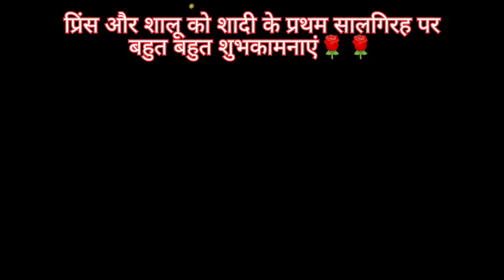शादी के सालगिरह की पार्टी में शामिल होने हमलोग यहाँ आए हैं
प्रिंस भाई और शालू को शादी के पहले सालगिरह की अनेक अनेक शुभकामनाएं। यूँ ही सदा हंसते मुस्कुराते रहे और हर साल पार्टी देते रहे 🥰🥰। मेरे बच्चों को बहुत ही ज्यादा अच्छा लगा नये जगह पर जाकर।

My 2nd YouTube channel:-bindaasbabita
press 🔔 button and select all.
share with family and friends.
please try to support me🙏🙏